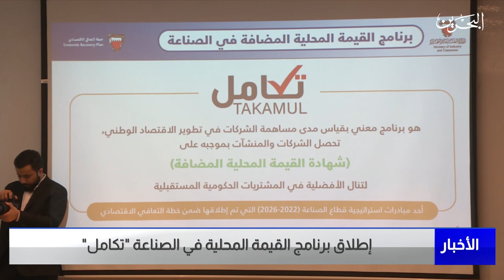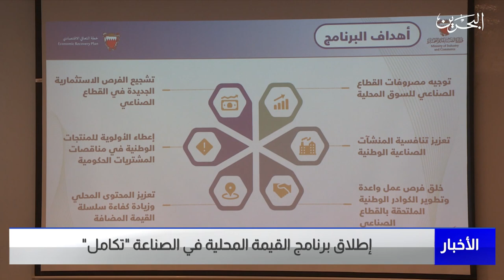البحرين مركز الأخبار : مداخلة هاتفية مع عبدالله بن عادل فخرو وزير الصناعة والتجارة 14-08-2023